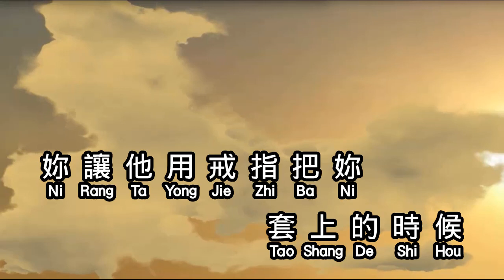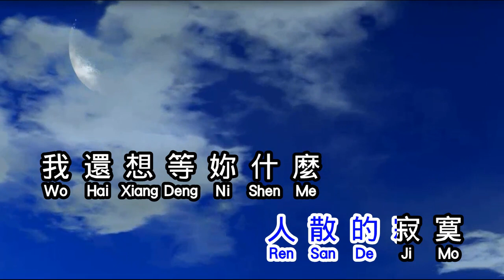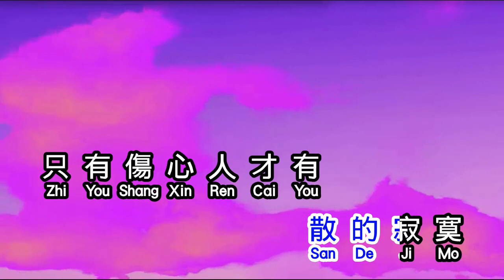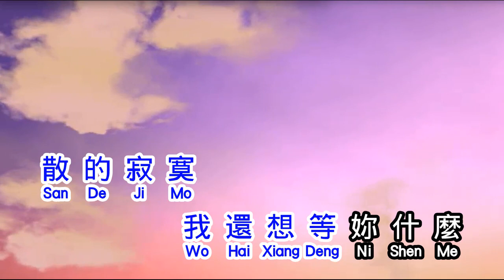張宇 Phil Chang 曲終人散 qu zhong ren san